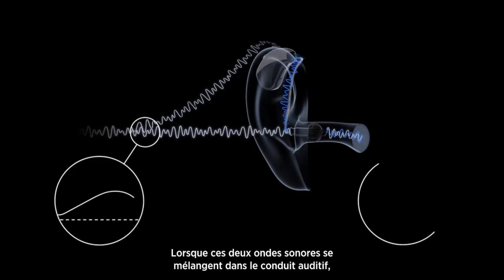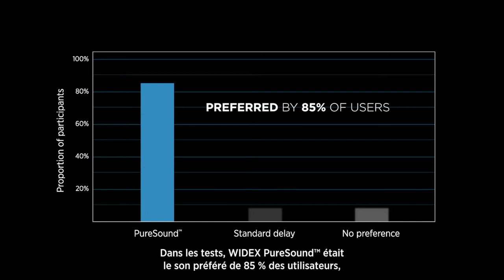MOMENT PureSound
Avec la nouvelle aide auditive WIDEX MOMENT ™, nous avons créé une façon révolutionnaire de traiter le son - une voie de signal ultrarapide qui redéfinit le standard de l'industrie et qui élimine les artefacts désagréables inhérents aux solutions auditives classiques. Nous appelons cette nouvelle expérience auditive, Widex PureSound